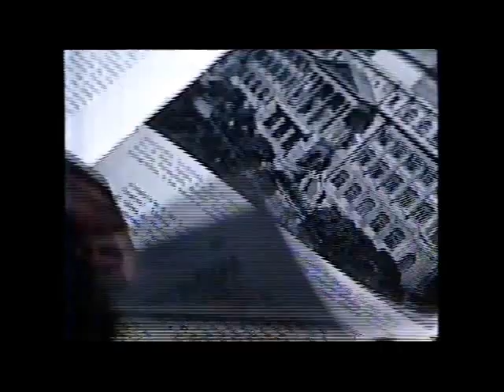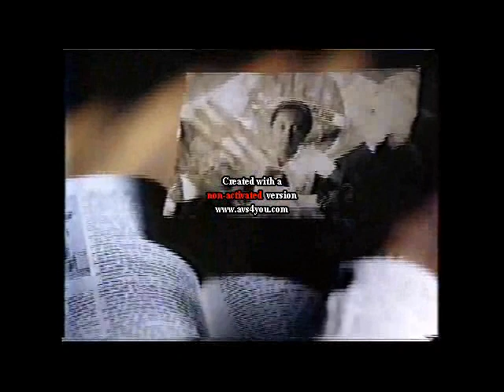Intervalos do Senhora do Destino/Globo (31/12/2004)